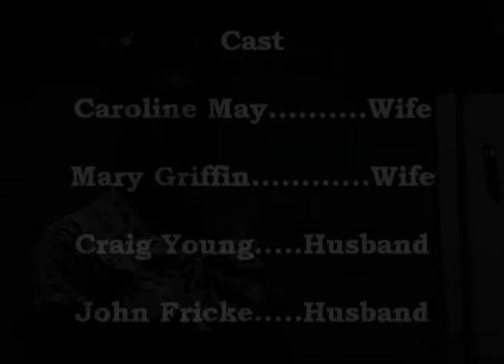Good Wife's Guide Training Video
Humorous reenactment of an article titled "The Good Wife's Guide," rumored to have been published in the May 13, 1955 issue of Housekeeping Monthly. There is speculation whether it was a hoax made for office circulation and watercooler conversation. I just found it to be so funny and thought it would be a funny video, so I directed and edited this piece back in 2004.